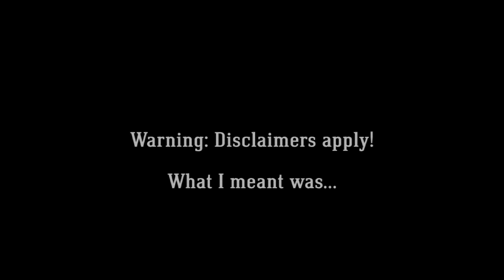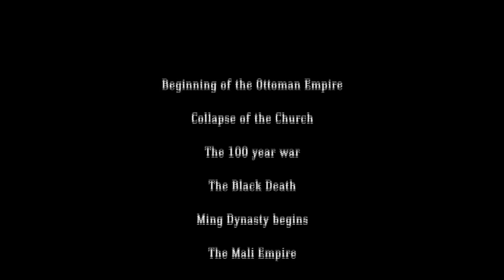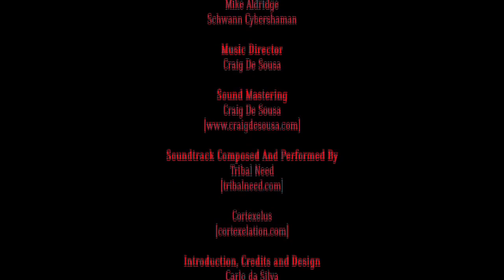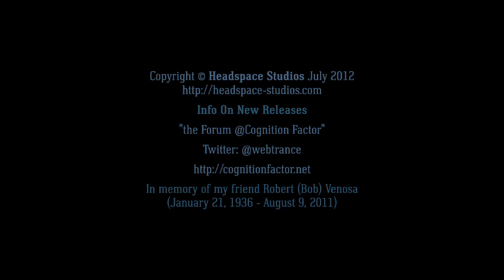The Terence McKenna OmniBus 2012 - 7/12 - "The Vaudevillian Impulse"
Balkanized epistemologies get analysized while disclaimers apply, except to good humor. An anti-war theme prevails, with thanks to 'Waltz for Bashir', who got left out of the credits because it rained. The entire webisode is dedicated to the legendary Robert (Bob) Venosa who passed away last year. Bob was one of the world's leading proponents of psychedelic art, having studied and worked under Salvador Dali. He was a good friend of Terence McKenna, and myself. See you on the other side my mate!